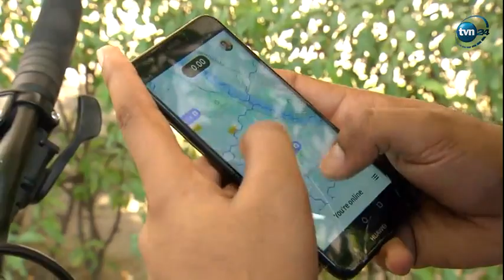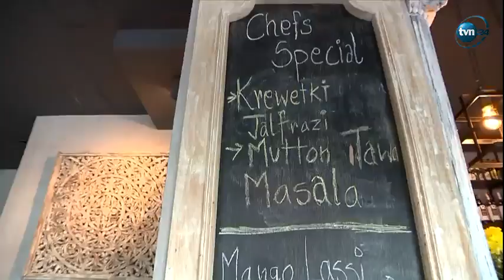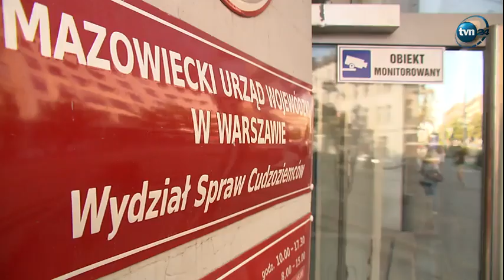[HD] Indians In Poland 27 Sep 2018